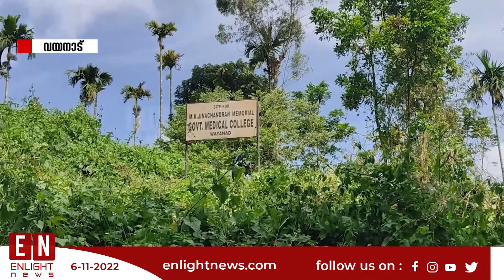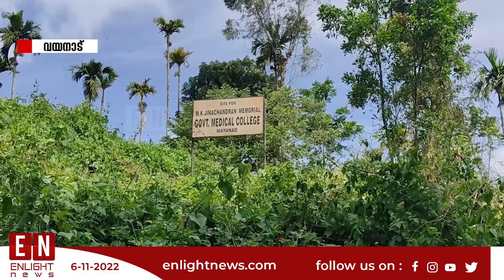"വയനാട് മെഡിക്കൽ കോളേജ് ആക്ഷൻ കമ്മിറ്റി സമരം കോളേജ് കവാടത്തില്‍ കാടുവെട്ടി ഗെയ്റ്റ് സ്ഥാപിച്ചു"